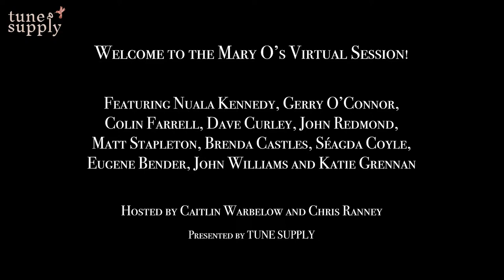Nuala Kennedy (flute) + Gerry O'Connor (fiddle): Virtual Irish Music Session #54 - New Years Eve!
Join us for the Mary O's Virtual Irish Music Session LIVE @8pm on Thursday, December 31st. Guest leaders are Nuala Kennedy (flute), and Gerry O'Connor (fiddle), with special guests, Colin Farrell (whistle), Dave Curley (guitar), John Redmond (accordion), Matt Stapleton (guitar), Brenda Castles (concertina), Séagda Coyle (accordion), Eugene Bender (fiddle), John Williams (concertina), and Katie Grennan (fiddle). Tune Supply creators, Caitlin Warbelow (fiddle) and Chris Ranney (piano) host live from NYC.

The theme for tonight's session is: HOPE

0:00 Introduction
03:51 Banshee / Lad O’Beirne’s / Boys of Malin (reels)
14:22 Seanamhac Tube Station / The Dub Reel / Trip to Herves (reels)
26:49 The One That Was Lost / The Second Victory / The Wandering Minstrel (jigs)
36:30 Out On The Ocean / Jimmy Ward’s / Rolling Waves (jigs)
43:55 The Hard Road To Travel / The Rainbow’s End / Ronnie Cooper (reels)
55:33 The American Polkas
01:03:40 Contentment Is Wealth / Out On The Ocean (jigs)
01:08:07 Crowley’s #1 / Crowley’s #2 / The Limestone Rock / Connemara Stockings (reels)
01:17:02  Redican’s Mother / Fig For a Kiss / Foxhunters (slip jigs)
01:24:24 Chicago Reel / Bird In The Bush (reels)
01:32:49 Auld Lang Syne / Over The Moor Of Maggie / Trip to Durrow (air/reels)
01:45:29 Crested Hens / The Orphan / Roaring Barmaid / Father Kelly’s (waltz/jigs/reel)

We send an email each week with tune sets to practice for the session, as well as info about upcoming leaders and events.

2. Come be our friend on Facebook! Tune Supply hosts a public group in which session goers can chat about the session and post notes/tunes:

4. The physical Mary O's pub is open for take out and limited dine-in service! If you are in the area, please stop by and support Mary and her business. You can also purchase her tasty scones to be mailed anywhere in the country: